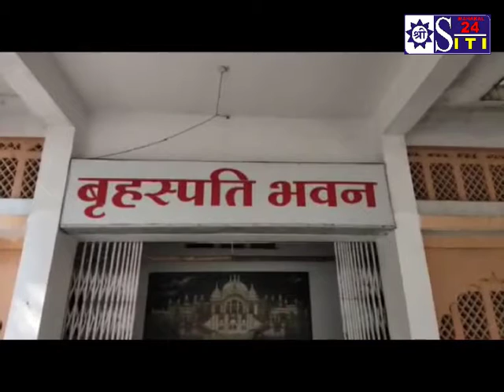जिला कलेक्टर ने उज्जैन पुलिस के प्रतिवेदन पर 8 आदतन अपराधियों को जिला बदर किया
जिला कलेक्टर ने उज्जैन पुलिस के प्रतिवेदन पर 8 आदतन अपराधियों को जिला बदर किया है वंही 4 आदतन अपराध में लिप्त व्यक्तियों को थाना हाजरी के आदेश दिए है।

 कलेक्टर आशीष सिंह ने मप्र राज्य सुरक्षा अधिनियम-1990 की धारा-5 क, ख के तहत उज्जैन जिले की आठ आदतन अपराधियों को तत्काल प्रभाव से जिला बदर करने के आदेश जारी कर दिये हैं। उक्त सभी व्यक्ति एक वर्ष तक उज्जैन जिले एवं उससे लगे हुए राजस्व जिले की सीमाओं में बिना अनुमति के प्रवेश नहीं करेंगे। यदि कोई प्रकरण न्यायालय में चल रहा हो तो पेशी दिनांक को न्यायालय में उपस्थित हो सकेंगे।

कलेक्टर ने जिन आदतन अपराधियों को एक वर्ष के लिये जिला बदर किया है, उनमें 1-मो.रफीक तराना, 2-महेश  बरगुंडा नागदा, 3-अजय सिंह उर्फ मन्नू  जादौन नागदा, 4-नीतेश उर्फ पप्पी धानुक निजातपुरा उज्जैन, 5-रवि बाली आर्य समाज रोड बहादुरगंज उज्जैन, 6-विशाल उर्फ बिट्टू  खंगार प्रकाश नगर नागदा, 7-नीलेश गोस्वामी अभिषेक नगर उज्जैन, 8-विशाल उर्फ शिवेन्द्र लहरी नागदा शामिल है।
 आशीष सिंह ने मप्र राज्य सुरक्षा अधिनियम-1990 की धारा-3क के तहत जिले के चार आदतन अपराधियों को थाने में उपस्थित होकर आगामी छह माह तक प्रति सोमवार को हाजरी दर्ज कराने के आदेश जारी किये गये हैं। इस सम्बन्ध में सम्बन्धित थाना प्रभारी को आदेश दिया गया है कि वे प्रति छह माह में अनावेदक की हाजरी का प्रतिवेदन कलेक्टर कार्यालय को प्रस्तुत करें।

कलेक्टर ने जिन चार अपराधियों को थाना हाजरी के आदेश दिये हैं उनमें नासीर पिता यासीन शाह नागदा, एजाज पिता अजीज खान सेठी नगर उज्जैन, अन्तरसिंह पिता भगवानसिंह ग्राम हीड़ी नागदा, हेमन्त पिता संजीव सारवान उज्जैन दरवाजा खाचरौद शामिल हैं।